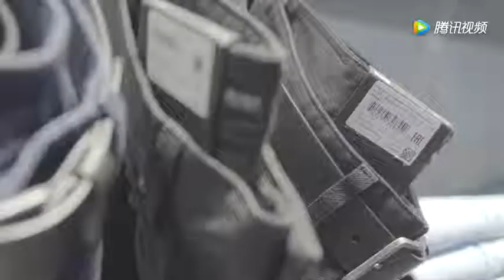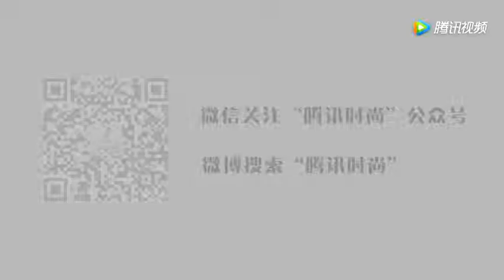赵又廷 HUGO BOSS Tencent